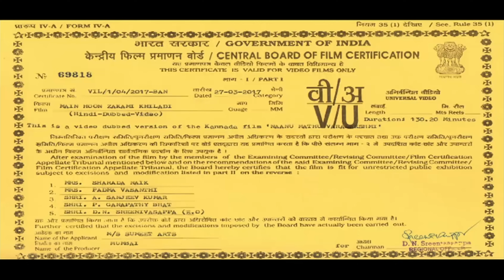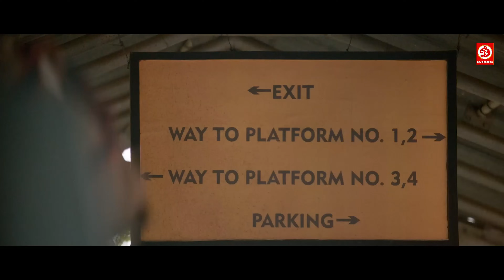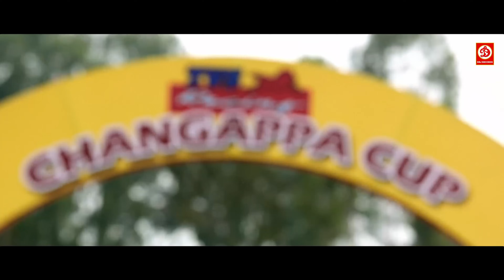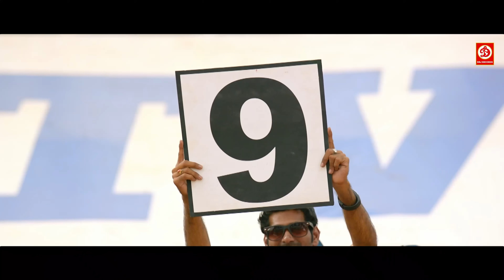Malavika Mohanan | New Release South Hindi Dubbed Romantic Movie | Prithvi | Love Story South Movie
Malavika Mohanan | New Release South Hindi Dubbed Romantic Movie | Main Hoon Zakhmi Khiladi

Movie : Main Hoon Zakhmi Khiladi (Hindi Dubbed)
Cast : Prithvi, Malavika Mohanan
Director : Preetham Gubbi
Producer : Manjunath.k-Jayanna - Bhogendra
Label : DRJ Records